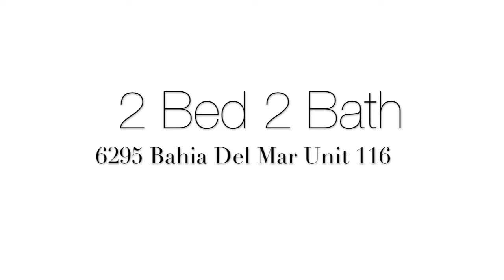Isla Del Sol, Villa Home Video Tour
Isla Del Sol, Home Video Tour 6295 Bahia Del Mar # 116